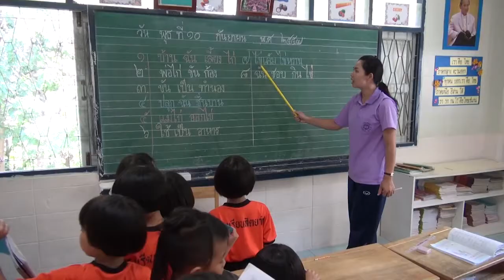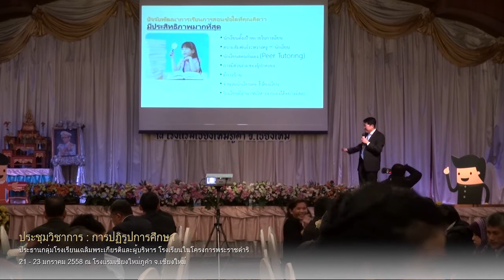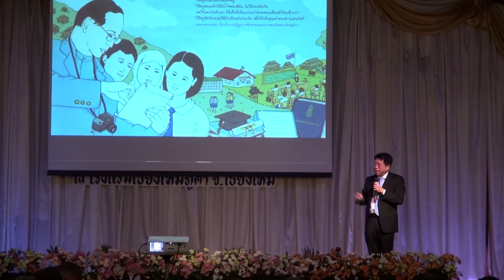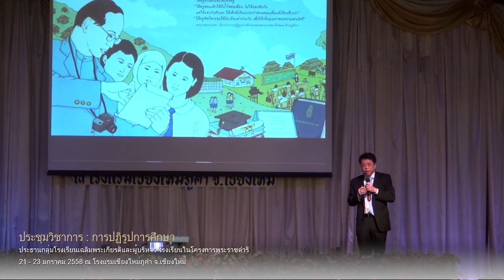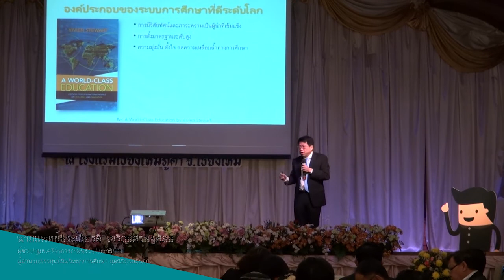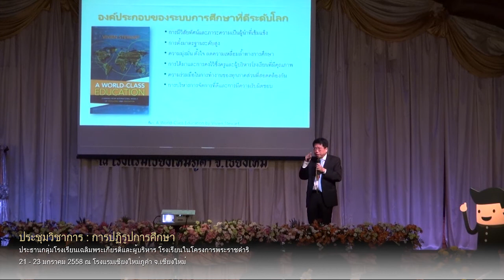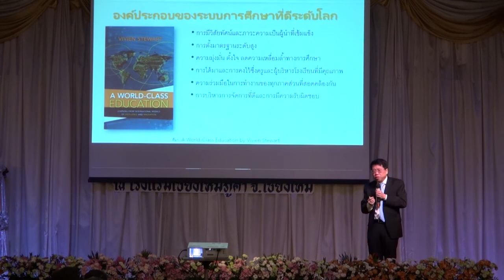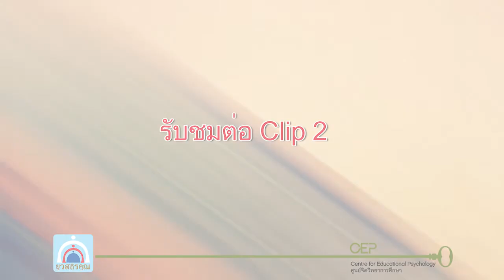การประชุมวิชาการ โดย นพ.ธีระเกียรติ เจริญเศรษฐศิลป์ ตอน 1